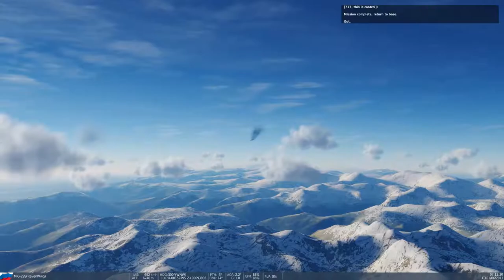MiG29 Over The Hump Mission 1 Probe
DCS World Mission 1 from the Over the Hump campaign. Includes: "How *not* to land the MiG29".